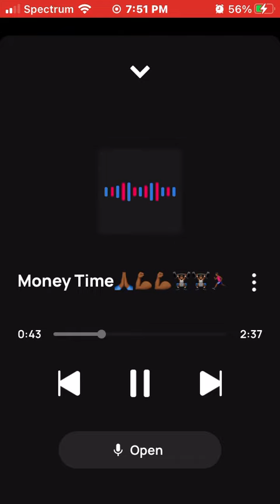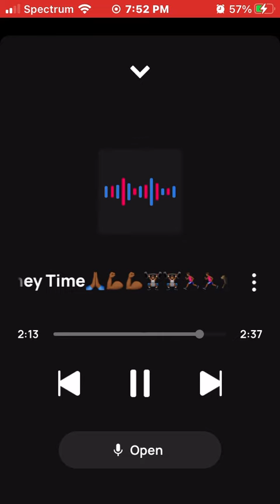King Solo Money Time🙏🏾💸💸💸💵💵💵💰💰💰🔥🔥🔥💯💯💯= Go Make That Money